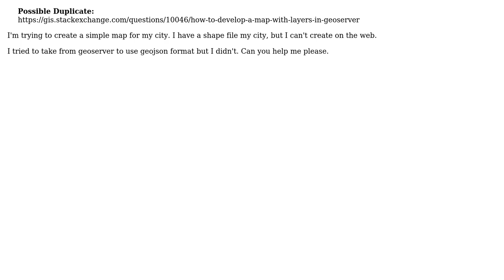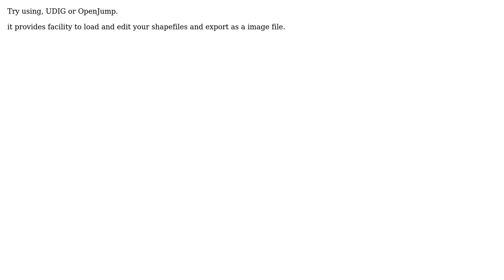GIS: How to publish my map from geoserver?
With thanks & praise to God, and with thanks to the many people who have made this project possible! You are responsible for your own actions.